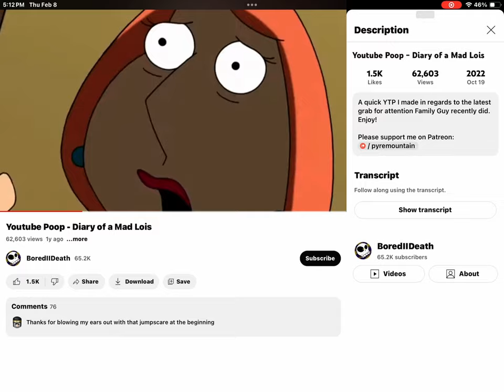My Action Movie Video Reward